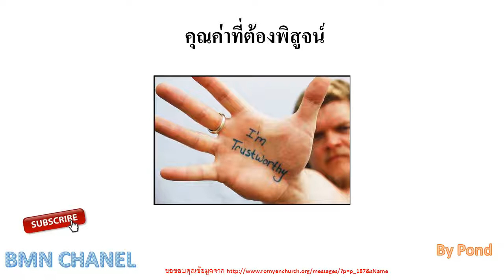คุณค่าที่ต้องพิสูจน์